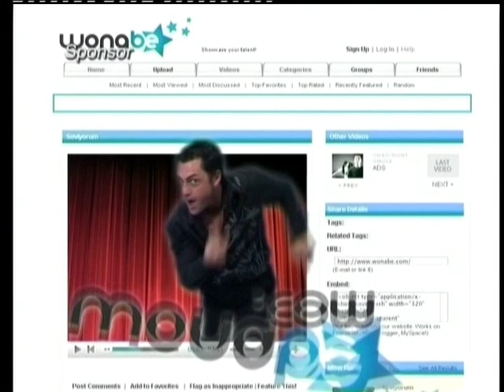Zack Heart clips - The early days.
Zack Heart aka Outback Zack - a mixture of sample clips of the Aussie and American TV star from his early days.